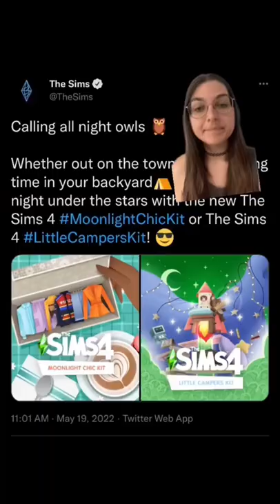New Sims 4 Kit Announcement!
Hi, I'm Britt! A Designer who has been playing The Sims for 17+ years (since Sims 1!). On this channel you'll find Sims 4 tutorials, tips and tricks, and a lot of builds. I don't use CC or Mods, and play on a PC or Macbook Air. I do livestreams on my various platforms almost every day, so be sure to check those out!